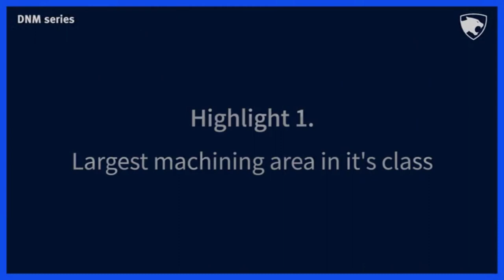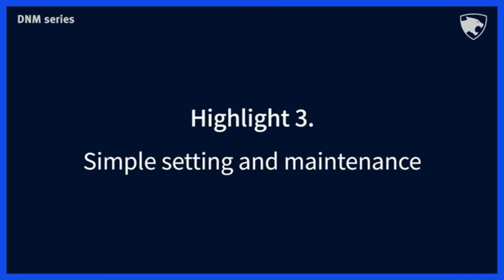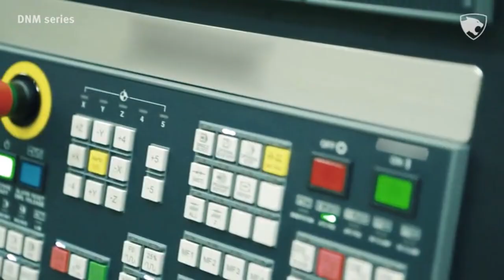DNM Series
The DNM Series delivers the most value for your investment as the best-in-class vertical machining center fully equipped with the most standard features built-in. This powerfully productive machine features a BIGPLUS spindle, dual chip augers, FANUC 0i-M controls with DN Solutions Easy Operation Package (EOP), through-spindle coolant, spindle chiller, and more. Get the machine that will give you the power to MAKE MORE.